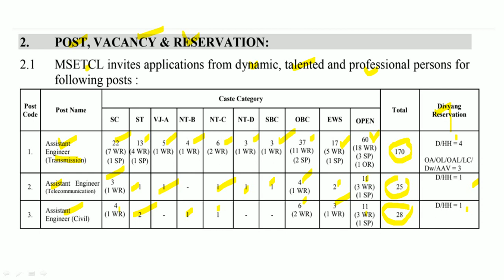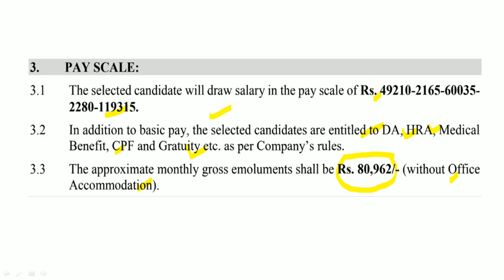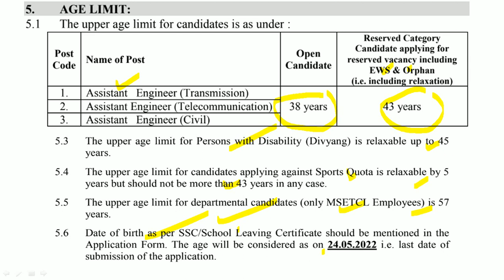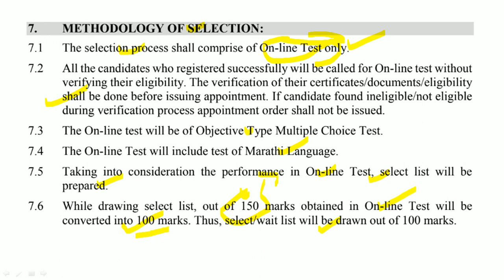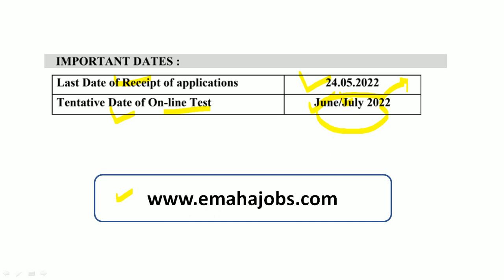महाराष्ट्र शासन - महापारेषण भरती | सरळसेवा भरतीची संधी | वेतन : 49210-119315/- | Maha Transco Bharti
महाराष्ट्र शासन - महापारेषण यांच्यामार्फत भरतीची जाहिरात प्रसिद्ध झालेली आहे, याबाबतची माहिती या ठिकाणी देण्यात आलेली आहे.

Logical Reasoning
1. A Modern Approach to Verbal & Non-Verbal Reasoning (2 Colour Edition)
2. A Modern Approach to Logical Reasoning (2 Colour Edition)
3. A New Approach to REASONING Verbal & Non-Verbal

Quantitative Aptitude
1. Quantitative Aptitude for Competitive Examinations
2. Quantitative Aptitude Fully Solved Book in English By Dr. R S Aggarwal for All Competitive Exams
3. Wiley's Quantitative Aptitude

General Knowledge
1. General Knowledge 2021
2. LUCENT'S GENERAL KNOWLEDGE

MPSC Books :
1. Tatyancha Thokla
2. Lokseva 21000+ MPSC Prashnasanch
3. Lokseva MPSC
4. DNYANADEEP ACADEMY MPSC